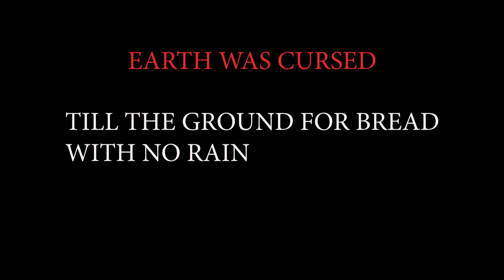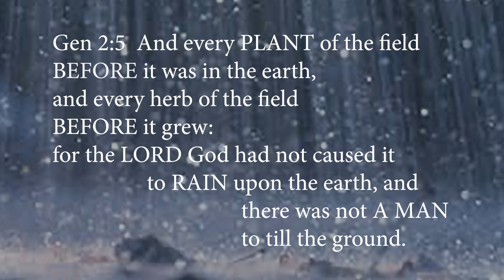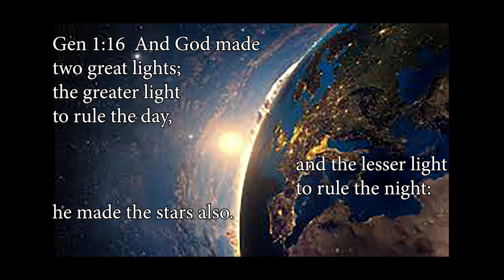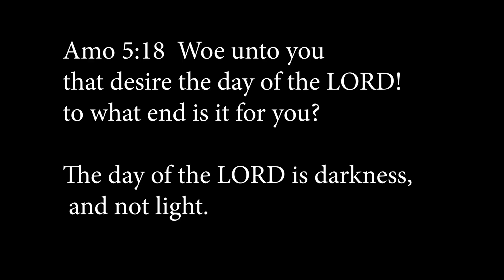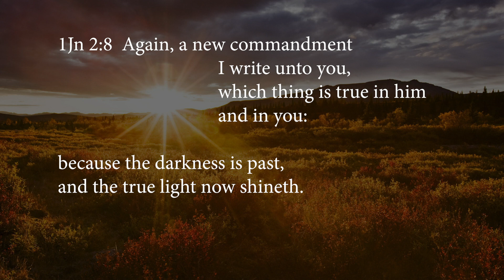2 DIVIDING LIGHT AND DARKNESS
The first thing done on earth is the division of light and darkness.